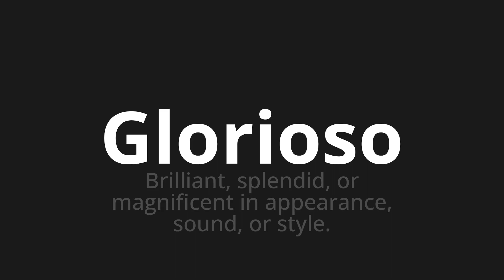How to pronounce Glorioso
Master the Pronunciation of 'Glorioso Which means glorious' - which means : Brilliant, Splendid, or Magnificent in appearance, sound, or style. 📝 with @PizzaPronunciation 🎓🗣️ - [Your Guide to Italian]

Learn to pronounce 'Glorioso' perfectly in Italian with our easy and engaging tutorial by @PizzaPronunciation! 📖📽️ In this comprehensive video, we provide you with native speaker examples 🗣️👂 and phonetic breakdowns 🎵 to ensure you get the pronunciation just right.

How to say Glorious in Italian